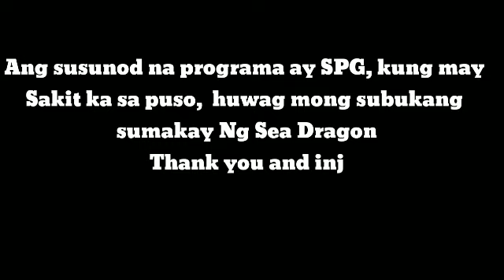# SEA DRAGON RIDES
For the first time in my intire life ngayon kulang to na try na sumakay ng sea dragon with friend hindi ko alam ang naging reaksyon ko.  Sabi ko sa srili ko ayaw kunang balikan ang ganong lugar hahahaha enjoy naman kaso halos makawewe ka dahil sa takot lalo na sa pinakadulo kayo umupo.